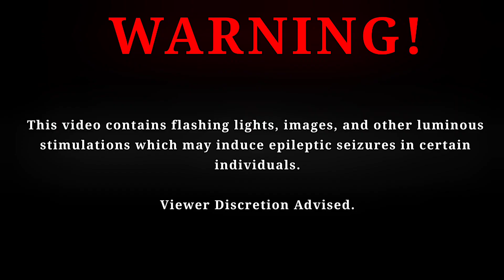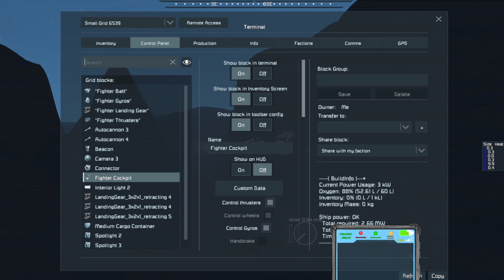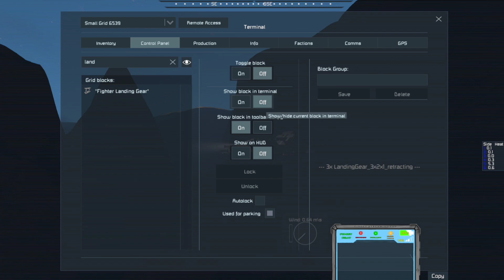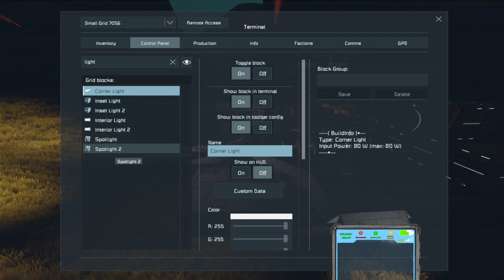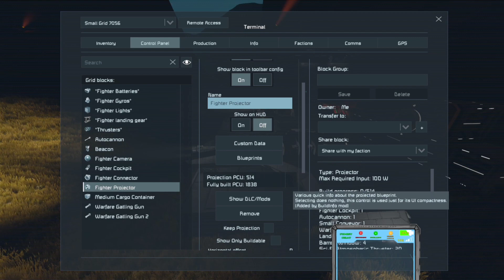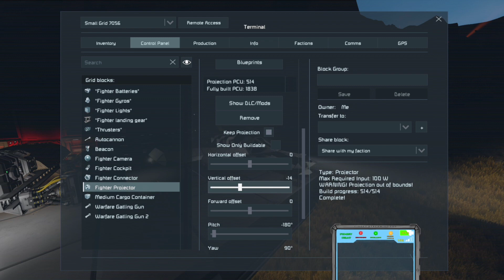We need defenses! - VacationGoneWrong EP 6 - Space Engineers Survival RP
I've been stranded on an unknown planet after a plot to kidnap me went wrong. I'll have to find out how to use the tools of the engineers to survive. It shouldn't be too hard, right? After all, i am an influencer...

Join the Ronin Empire discord and meet new people, as well as never miss a stream!!